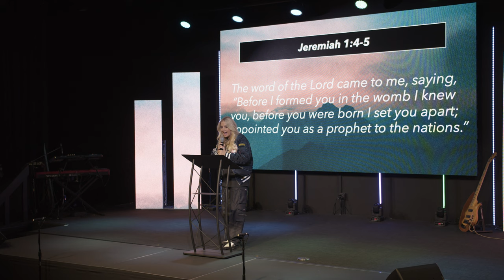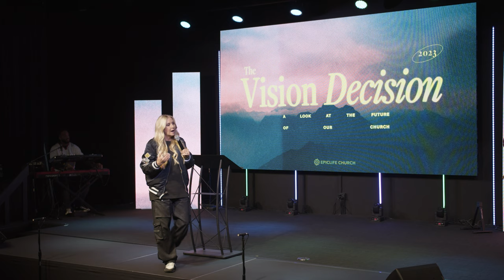The Vision Decision - Part 3: “God’s Game Plan” | Pastor Martha Munizzi | EpicLife Church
In this sermon, Pastor Martha Munizzi teaches from the book of Jeremiah, and shares how important prayer is to discovering God vision for our lives. You are a winner in Christ, and when you discover how to follow God’s game plan for your life, He will turn your life into a championship season!

SUPPORT
To support this ministry and help us continue to reach people all around the world,